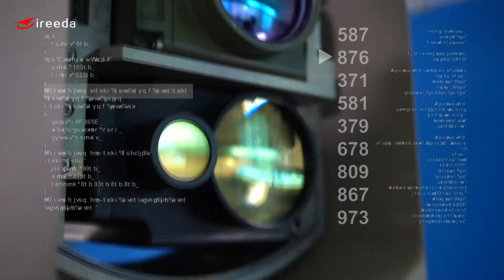Multifunctional Infrared search and tracking device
Multifunctional Infrared search and tracking device more details you can contact with Melin by :